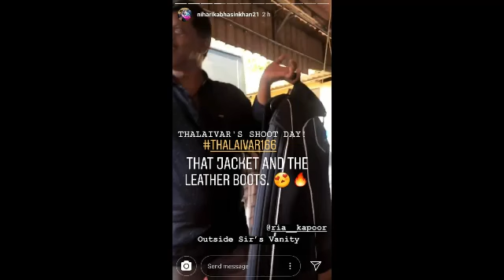தலைவர் 166 படத்தில் சற்றுமுன் இணைந்த புதிய பிரபலம் | Rajinikanth | AR murugadoss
Actress nivetha thomas as rajini's daughter in thalaivar 166